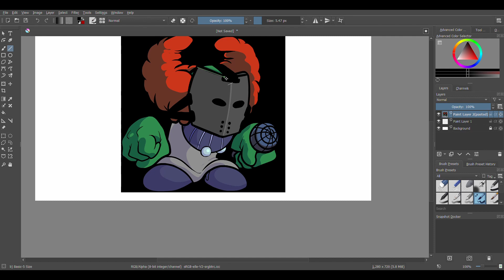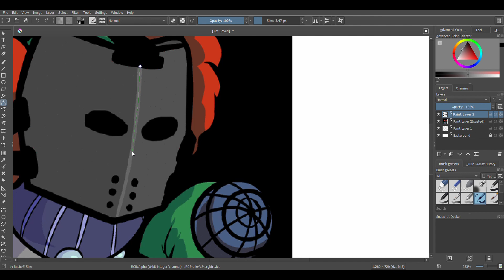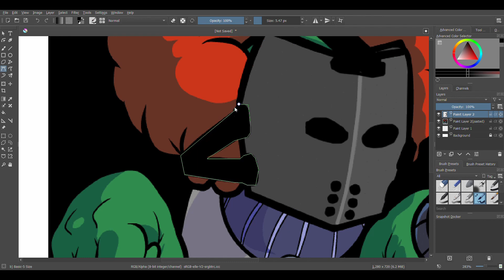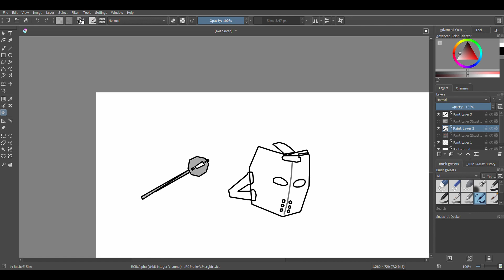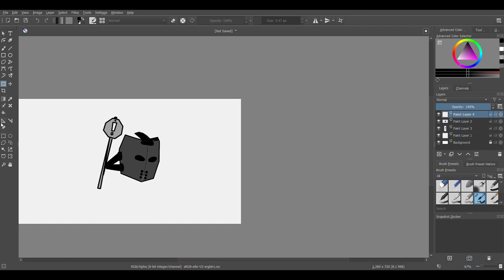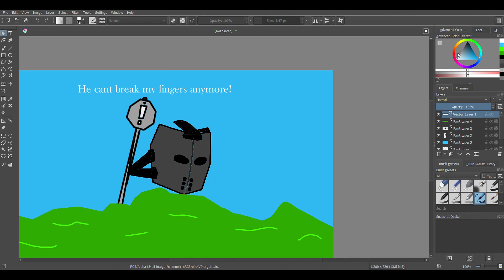Tricky is no more | speed draw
IDK why i put calm music...